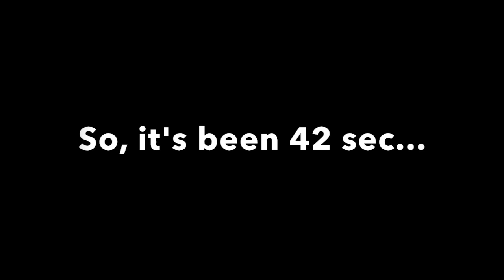Tuckahoe Swim Team Banquet